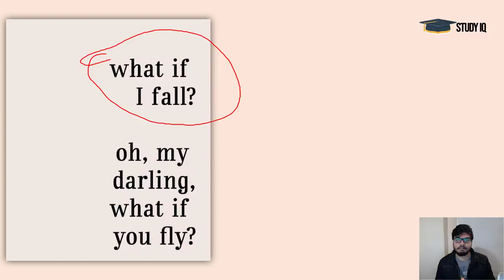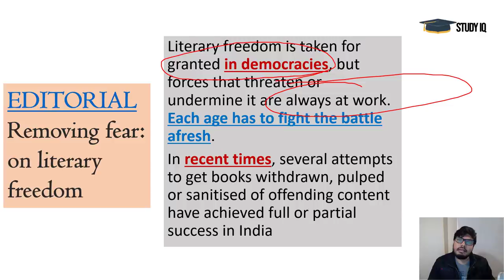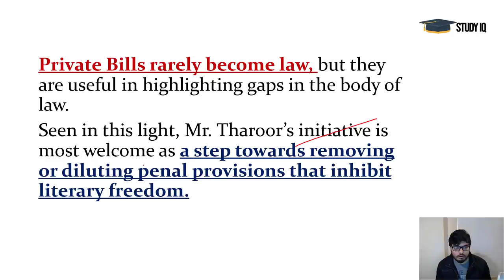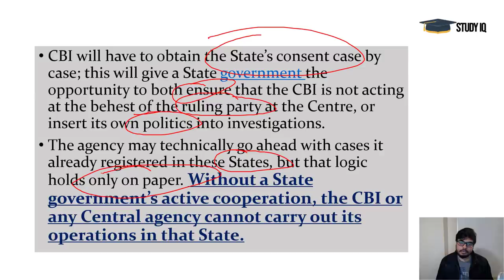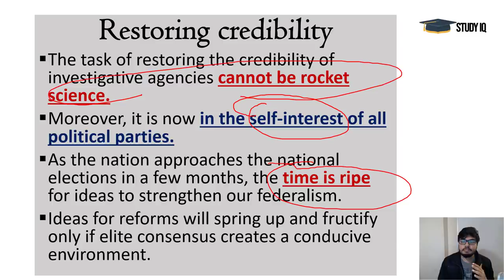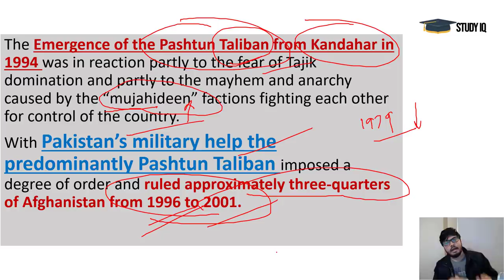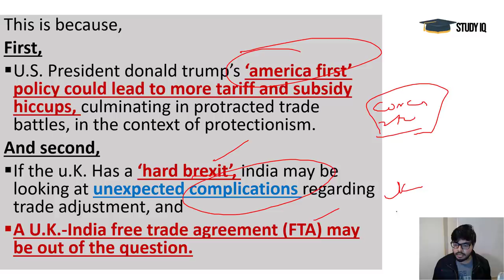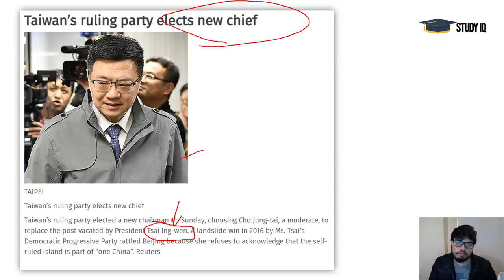English 7 January 2019 - The Hindu Editorial News Paper Analysis [UPSC/SSC/IBPS] Current Affairs